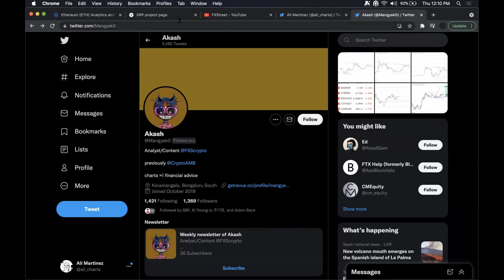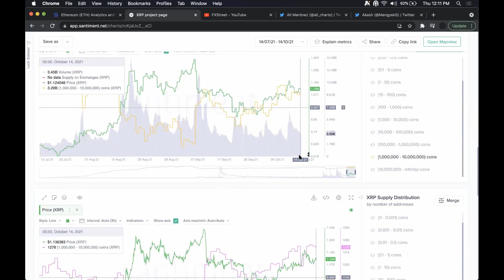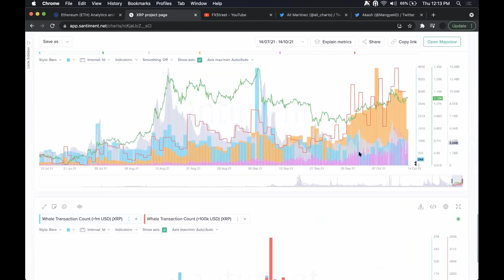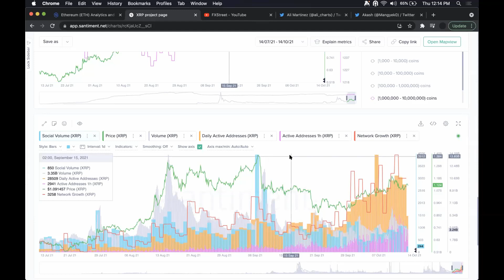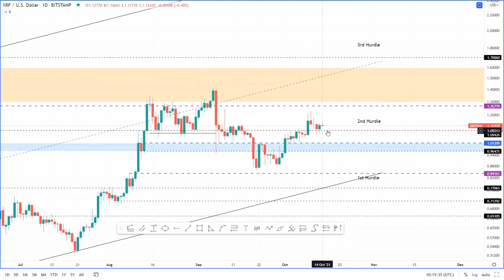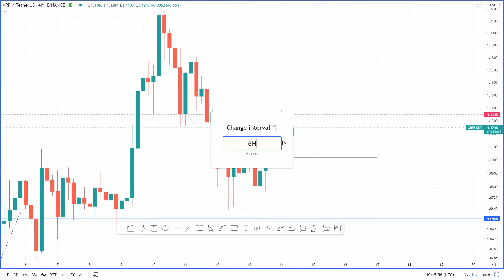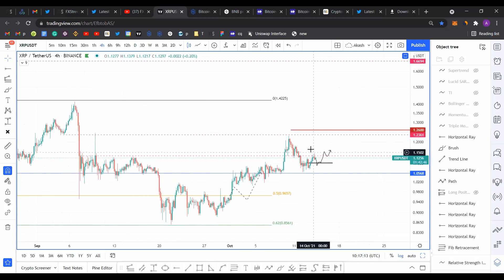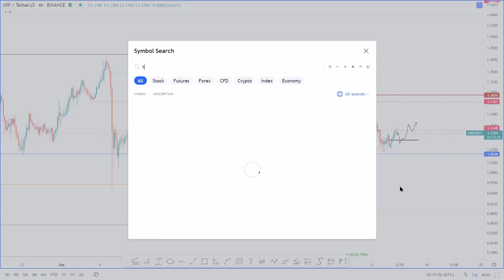XRP price awaits for volume to skyrocket to $2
A brief technical and on-chain analysis on XRP price. Here, FXStreet's analysts evaluate how Ripple bulls take control.